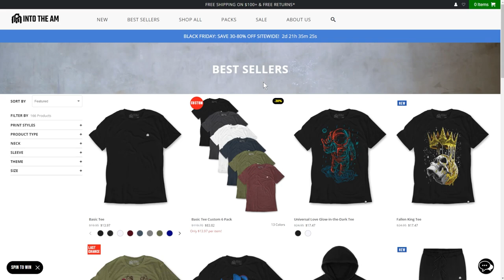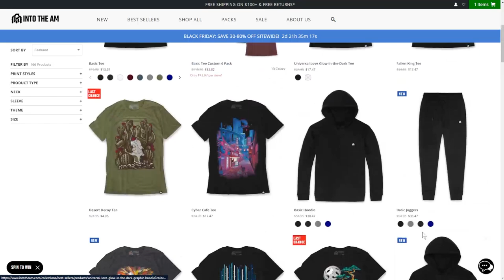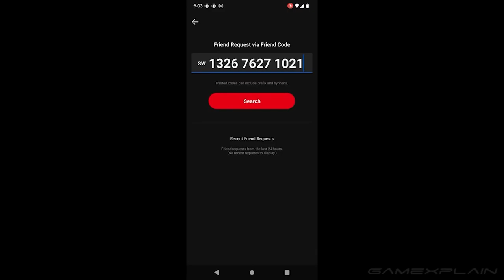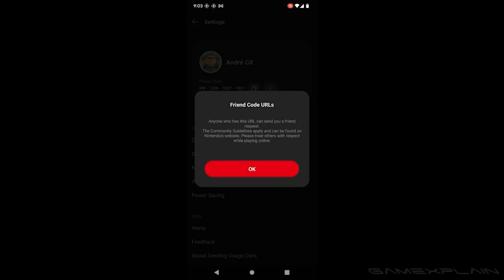Interesting Update to Nintendo Phone App...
Thank you everyone for your continued support!